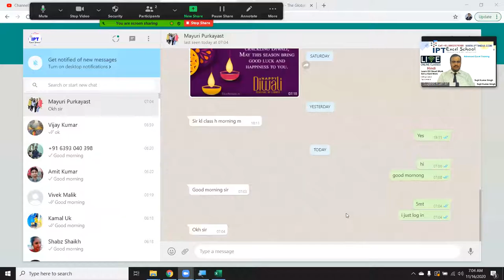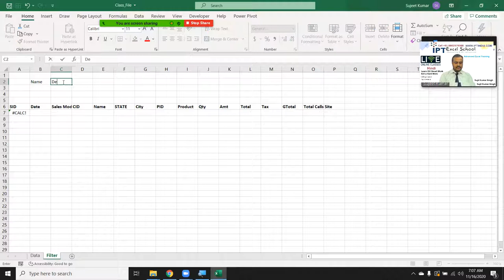Filter Formulas in Hindi - Excel Tutorial